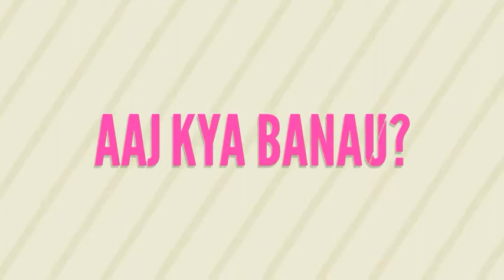वेज मखनी || Vegetable makhani/ Veg makhanwala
Vegetable makhani. Veg makhanwala.